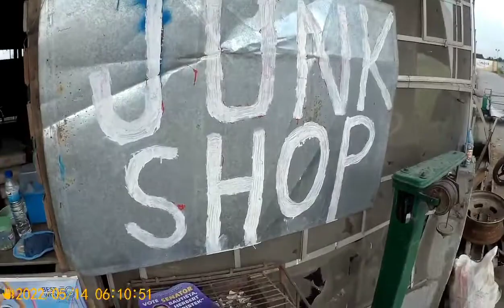byaheng subic para bumili ng lote | part 1